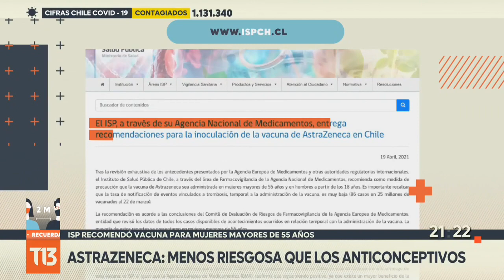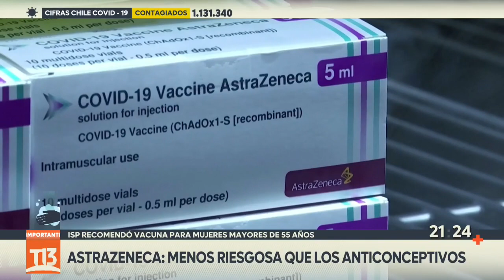Vacuna AstraZeneca aprobada para mujeres mayores de 55 años: menos riesgosa que los anticonceptivos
Tras la eventual vinculación de la vacuna Astrazeneca con episodios de trombosis en el mundo, este lunes el ISP recomendó como medida de precaución para Chile vacunar a mujeres mayores de 55 años y a hombres desde los 18.